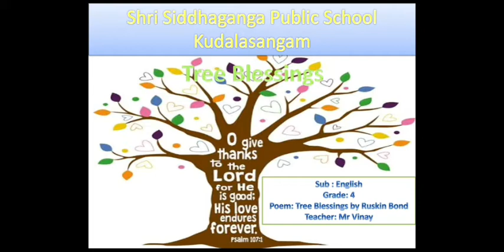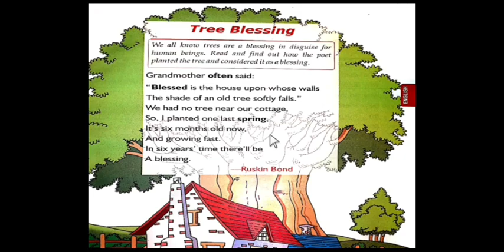Tree Blessings by Ruskin Bond